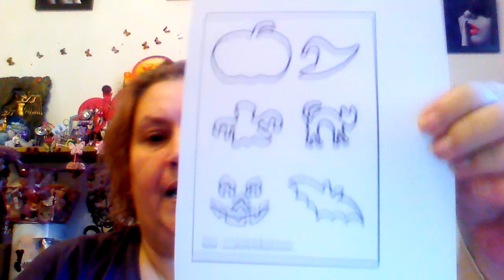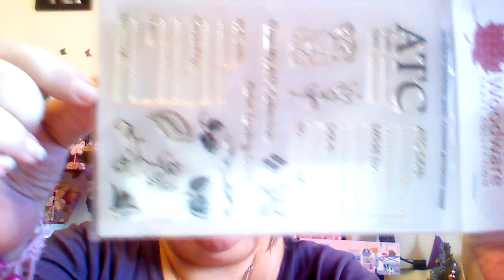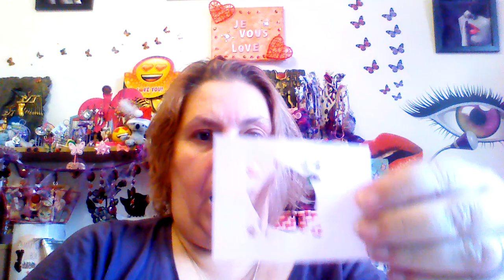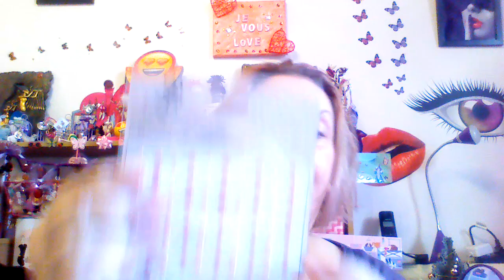📮 DANS MA BOITE AUX LETTRES 📮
Un grand merci a agnés de la chaine agnés ninou
Un grand merci a ma surprise si elle pouvait se dévoiler ça serait genial
Bon visionnage